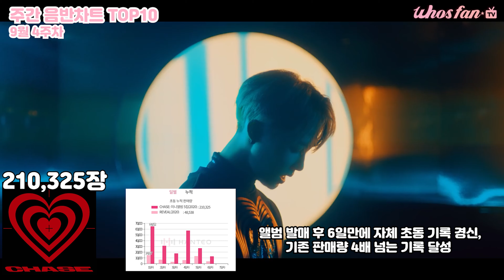[K-POP TOP 10] 김호중(Kim Ho Joong) & 더보이즈(THE BOYZ) | September 2020 week 4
2020년 9월 4주 K-POP 주간 음반차트 TOP 10
※ 해당 데이터는 세계 유일 실시간 음반차트, 한터차트(Hanteo Chart)의 데이터를 기준으로 합니다.

Weekly K-POP Album Chart TOP 10 - September 2020 week 4